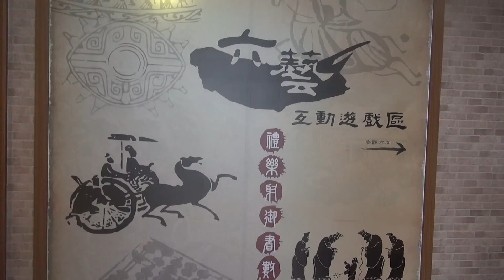依於仁游於藝